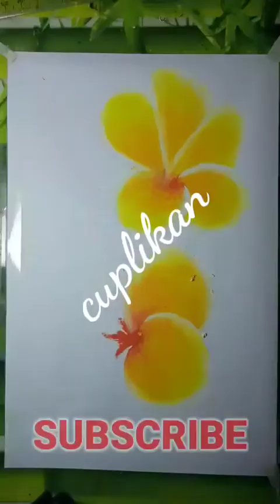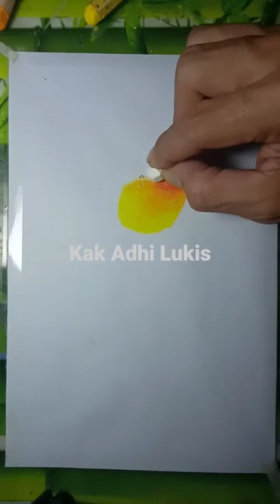Cara menggambar bunga Kamboja // How to draw Frangipani flower, simple.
Selamat pagi sahabat, salam sehat 💪

Di video ini kak Adhi akan menggambar bunga Kamboja, langkah demi langkah. Mudah!

Selamat datang bagi sahabat yg baru bergabung dengan channel ini. Ini membuat kak Adhi lebih semangat lagi untuk membuat video video tutorial menggambar dan mewarnai dgn krayon.

Langsung saja disimak videonya dari awal sampai selesai, semoga bisa membuat sahabat terhibur.

SELAMAT MENONTON!